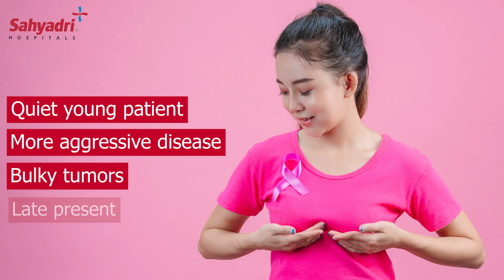Breast Cancer से कैसे बचाव करे | Breast Cancer awareness | Dr Tushar Patil, Sahyadri Hospital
Breast Cancer महिलाओं में सबसे common प्रकार का कैंसर है। इस वीडियो में, Dr Tushar Patil, Breast Cancer के बारे में कुछ important points बताते हैं जो लोगों को जाननी चाहिए।

00:04 Introduction

00:22 Breast Cancer stats
Breast Cancer urban regions में ज्यादा common है। लगभग 1 in 25 females को इसका risk होता है।
लेकिन rural population में भी यह numbers बढ़ रहे हैं।
Males में भी Breast Cancer का एक rare possibility है।

01:03 Breast Cancer in Younger Population
India में younger population के बीच Breast Cancer के cases rapidly बढ़ रहे हैं।
Tumours buly होते हैं और late पता चलते हैं।
इसलिए females के लिए regularly खुद की examination करना और किसी भी discrepancies के लिए doctor के पास जाना important है।

01:58 Risk Factors for Breast Cancer
कई non-modifiable risk factors हैं जिन्हें control नहीं किया जा सकता।
लेकिन कुछ modifiable risk factors को control किया जा सकता है और cancer के risk को कम किया जा सकता है।
Early menarche, no या very less breastfeeding, late menopause से Breast Cancer हो सकता है।

02:28 Common Symptoms of Breast Cancer
Lump in the breast
Bloody discharge
Ulceration of the lump
Lumps in the axilla या neck region

03:05 Diagnosis of Breast Cancer
Mammography early detection के लिए एक बहुत अच्छा tool है।
Sonography भी helpful हो सकती है as a complementary test।
Exact diagnosis biopsy के माध्यम से, CT-scan और PET scan की मदद से किया जाता है ताकि cancer के stage का पता चल सके।

03:38 Treatment: A ray of hope
Medical science में advancement से Breast Cancer के patients के लिए better treatment available हुआ है।
60-70% patients  breast conserving surgeries करवाते हैं ।
Targeted और chemo therapies के advancements से survival rates बढ़े हैं।
Hormonal therapies भी evolved हुई हैं और patients को मदद कर सकती हैं।
Radiation therapy भी बहुत advanced हो गई है और इसके side-effects भी minimal हैं।

04:44 Conclusion

About Sahyadri Hospitals Ltd:
Sahyadri Hospitals, the Largest Chain of Hospital Network in Western India was established in the year 1994 with Pune Institute of Neurology exclusively dedicated to Neurology & Neurosurgery. Starting with a vision to revolutionize healthcare facilities in the State of Maharashtra, Sahyadri Hospitals has been at the forefront of providing world-class healthcare.

Over the years, Sahyadri Hospitals has spread its footprint & currently has a chain of 9 hospitals spread across Pune, Nashik, and Karad. With over 1000 beds, 2000 plus clinicians, & over 3000 Support Staff and state-of-the-art medical infrastructure, we ensure that every patient receives the finest medical attention with empathy. The Hospital Network has positively impacted the lives of more than 7.5 million patients, in the State of Maharashtra, as well as the Middle East, Africa, and other geographical areas.

We invite you to experience our world-class healthcare services with compassion in your health journey.